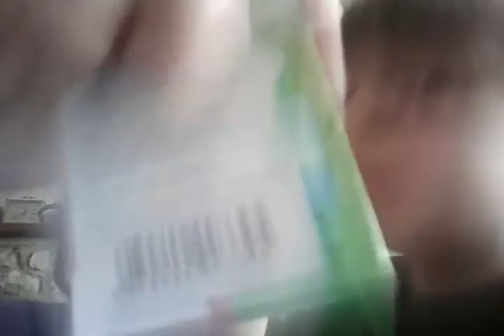Nerds challenge part2